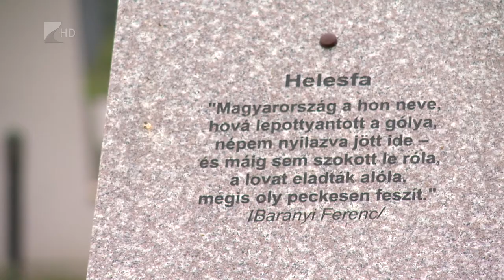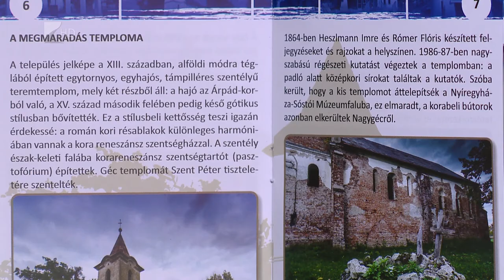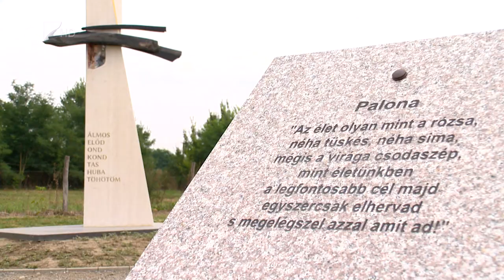Nemzeti Emlékhely Nagygécen - Kölcsey Tv